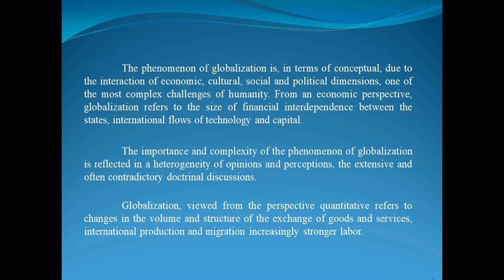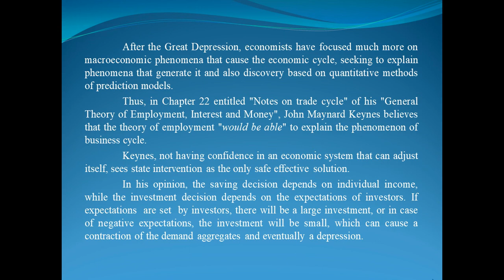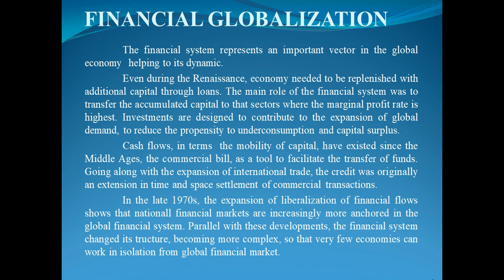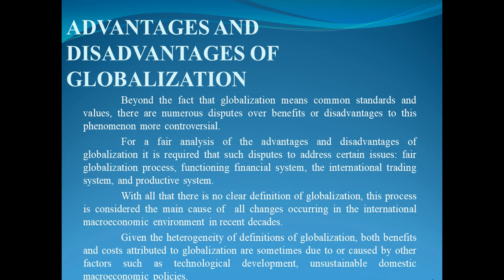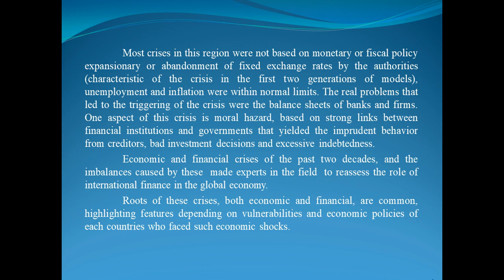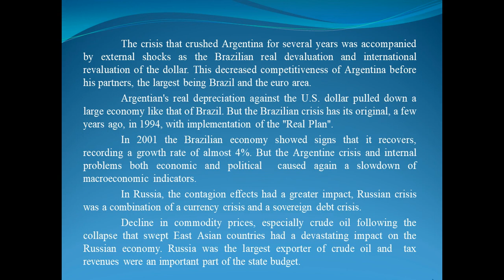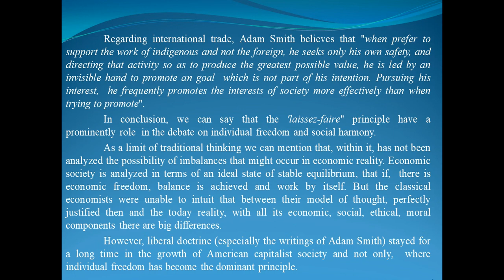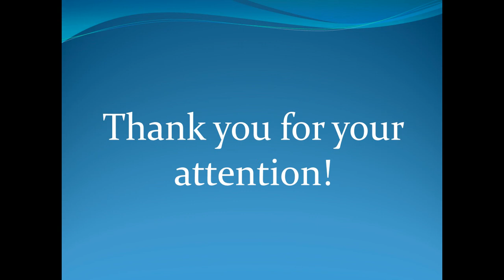Teaching economics Globalisation and the economic crisis Thailand - Gina Ioan